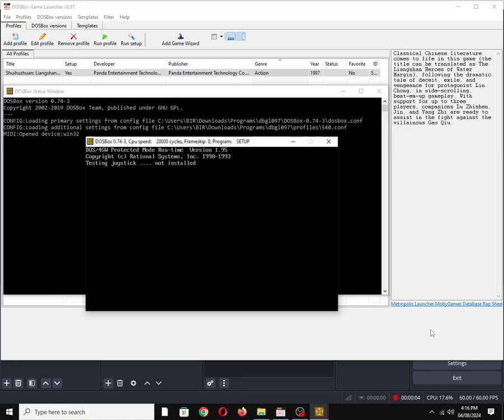Shuihuzhuan: Liangshan Yingxiong [MS DOS] Some Music on Roland MT-32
Mobygames description:
Classical Chinese literature comes to life in this game (the title can be translated as The Liangshan Heroes of Water Margin), following the dramatic tale of deceit, exile, and vengeance for protagonist Lin Chong, in side-scrolling, beat-em-up gameplay. With support for up to three players, companions Lu Zhishen, Jin, and Yang Zhi are ready to assist in the fight against the villainous Gao Qiu.

Also available on:
Vanillo: ✔☑✅
COS.TV: ✅☑✔

Hey Algorithm (Idea from: @traumatizedgeworth ): Gaming, Anime/Manga, Midi, Synth, LAPC-I, Retro, Vintage, Nostalgia, Old School, Video Game Music (VGM), DOSBox, MS-DOS, OBS Studio, IBM PC Compatible, Music, Song, Literature, Chinese, Panda Entertainment Technology Co., Ltd.